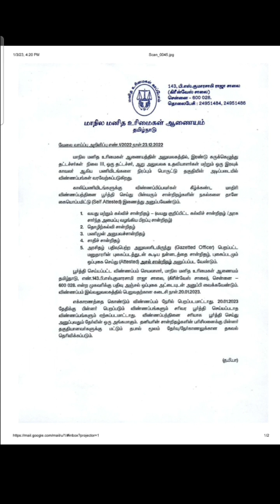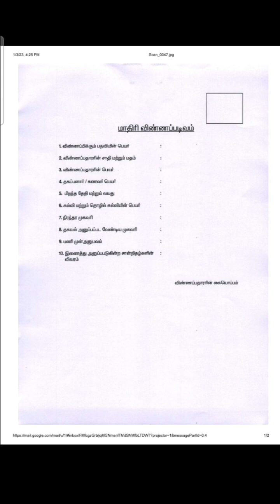TNSHRC Recruitment 2023|மனித உரிமை ஆணையம் வேலை வாய்ப்பு|govt jobs 2023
TNSHRC Recruitment 2023

Like👍 share & leave your valuable comments for our improvements